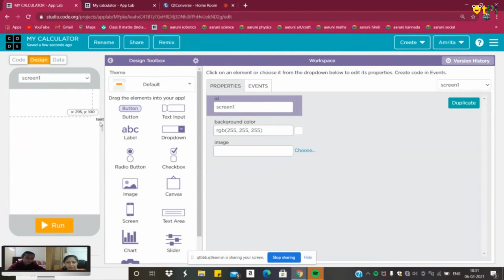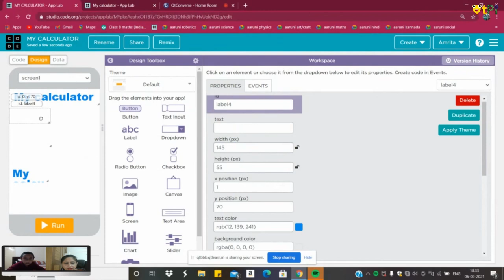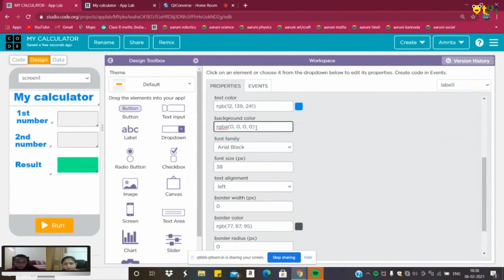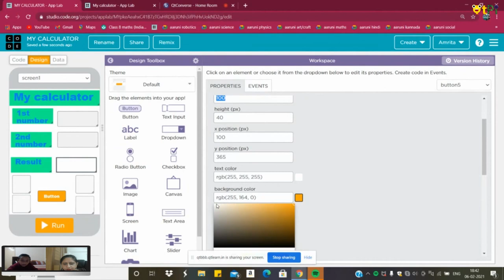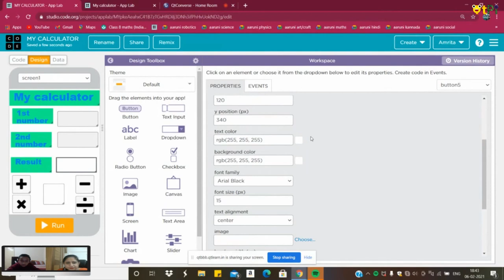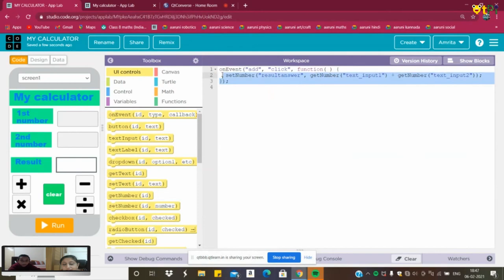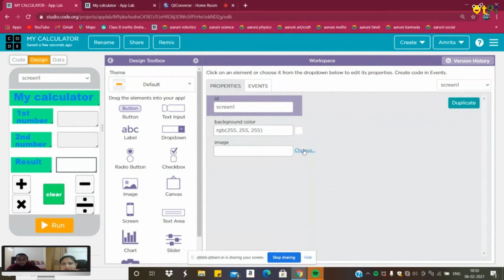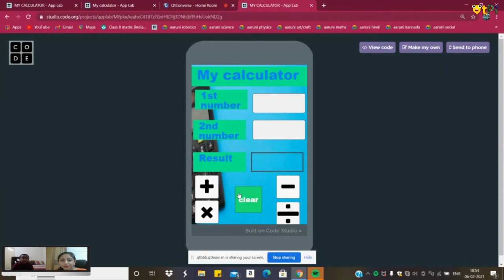FB Live Session by Shorya | Learn How To Create a Calculator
We're so happy and proud to have her as our student ambassador. We also thank her parents for the support. And we highly appreciate it!
0:00 - Intro
1:22 - Intro and Demo of Project
2:55 - Let's Start the Project
3:40 -Designing
16:46 -code
25:00 - Testing
26:04 - sharing, testing again, and conclusion

Regards,
QtLearn (QtPi Robotics)